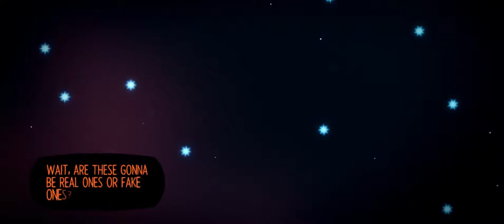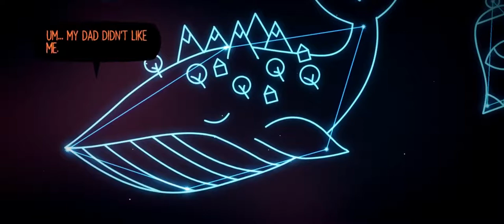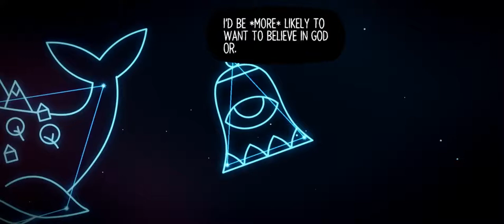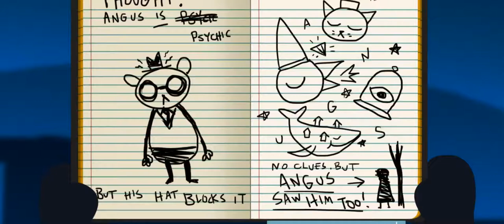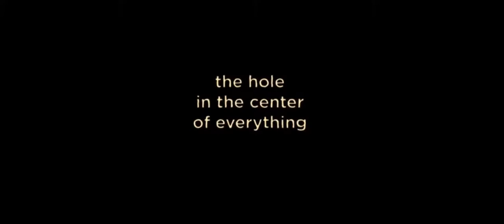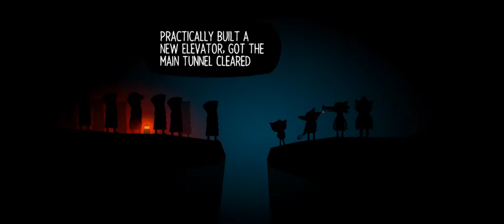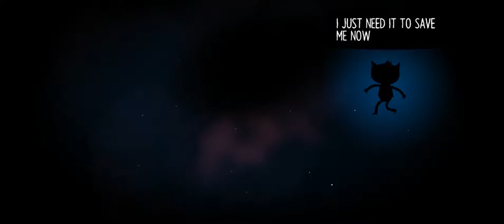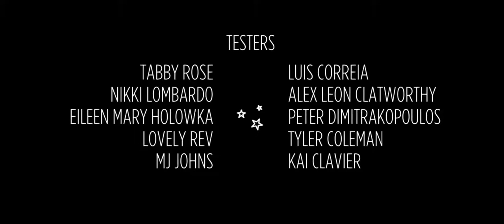FINALE - The End of Everything - Night In The Woods - Doin' The Games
and ICO THE CAT! this game was so fuckin great! i absolutely love it. there's a little bit more to this story - some side games - that i will play very soon! those videos will have commentary, so be sure to subscribe and see them! thanks for watchin' bois!